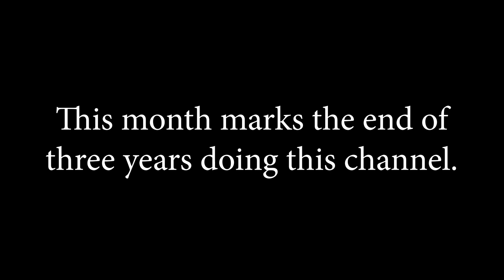Bigfoot Came to Him for Healing? Really?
Music is: Southern Roots Boogie by James Paul Mitchell